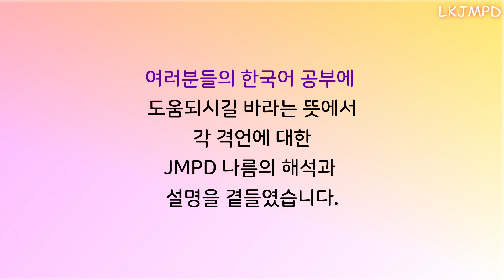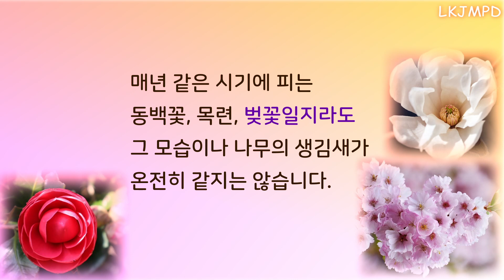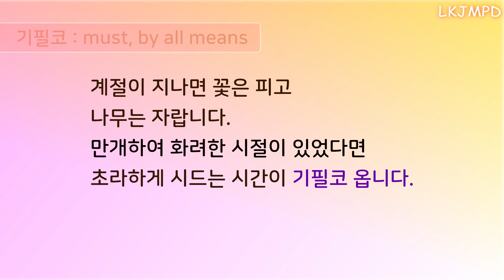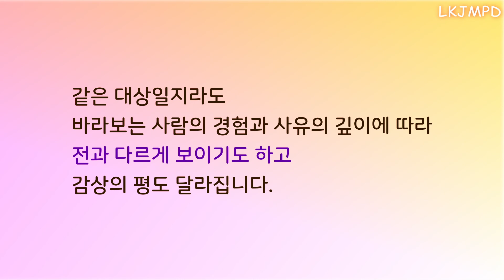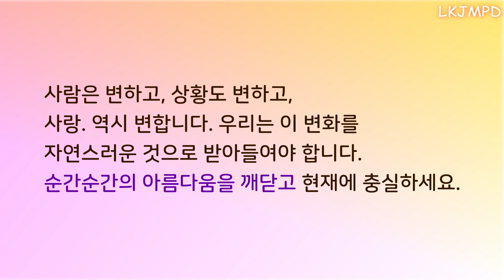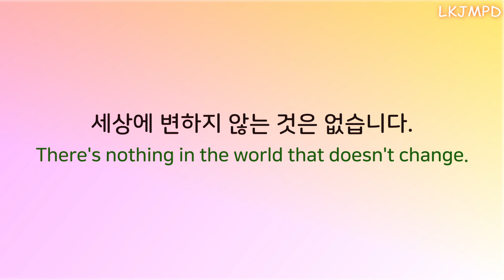Reading Korean classic maxims that will calm your mind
skip intro 1:03
Classic Korean good words to calm you down and have time to think calmly